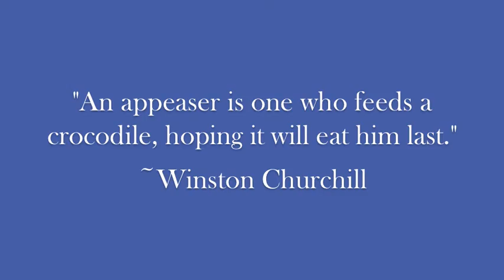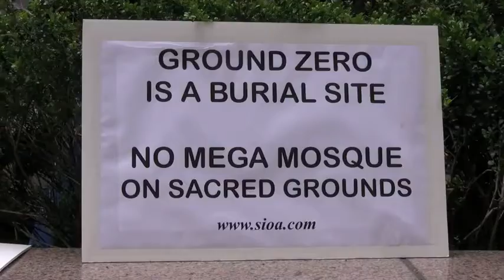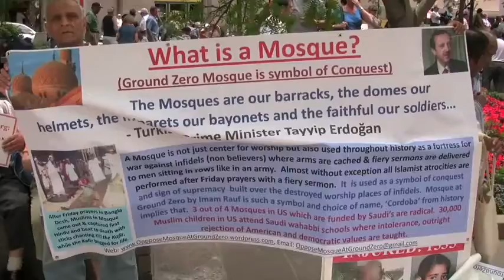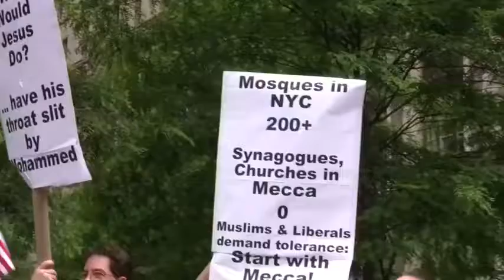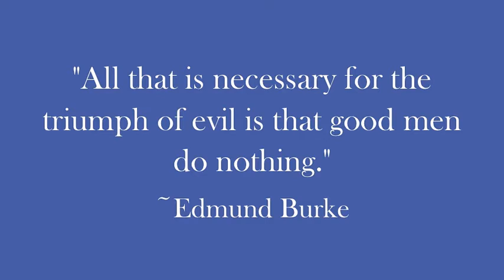Rally against Ground Zero Mosque